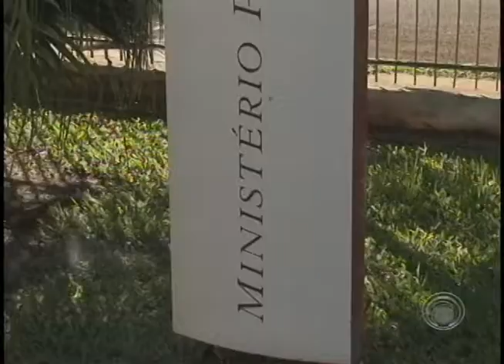Exploração de menores: GAECO divulga fotos de dois empresários foragidos da Justiça (13/03)